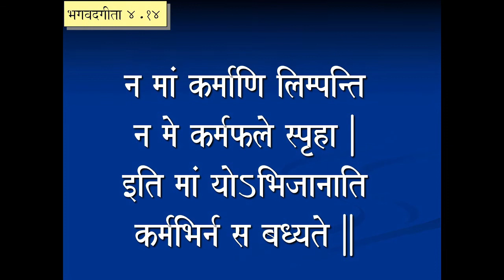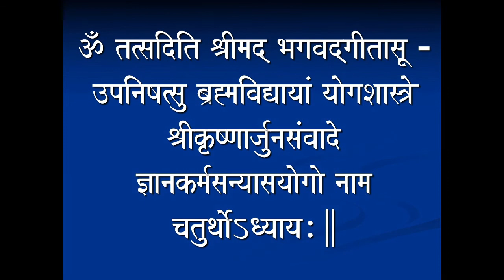Chapter 4 | Bhagavad Gita | Chapter Recitation by HG Krishna Dhan Prabhu